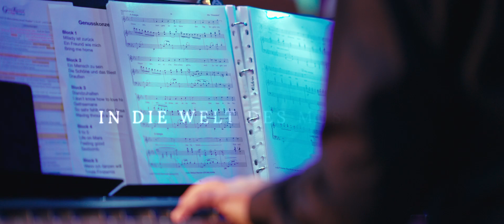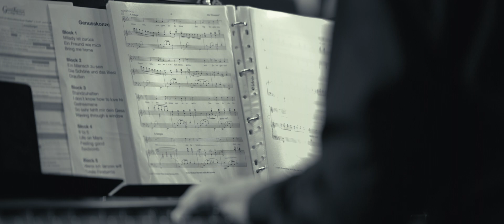Musical Sommernachtstraum mit ANJA WENDZEL, DREW SARICH und STEFAN TOLNAI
Einer der Höhepunkte eines Konzertjahres mit ANJA WENDZEL ist der MUSICAL SOMMERNACHTSTRAUM im Weinschloss Thaller in der Ost-Steiermark nahe Fürstenfeld.
Das Ambiente: Ein Traum von einem überdachten Schlosshof
Die Musiker: 4 Vollprofis der Vereinigten Bühnen Wien unter Leitung von Peter Biro
Die Gastgeberin: Tanz der Vampire Star ANJA WENDZEL
Die Gäste: Thomas Borchert (2022), Drew Sarich (2023) und Stefan Tolnai
Die Kulinarik: Ein 5-Gang-Gourmet-Menü aus der hauseigenen Schlossküche.
Die Weine: Erlesenes vom Weinschloss THALLER